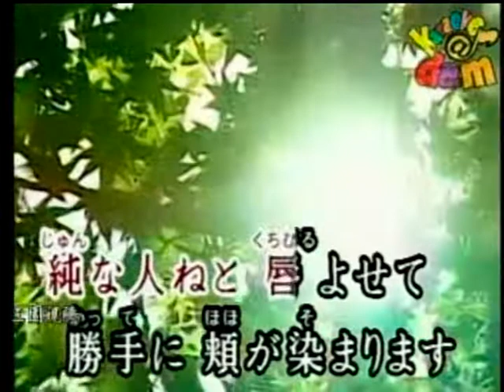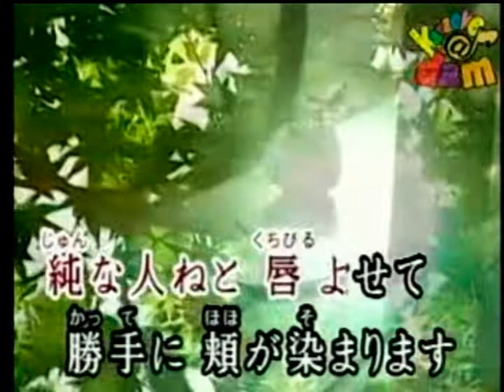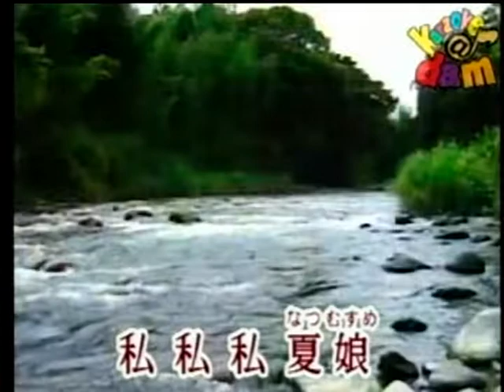夏娘 石川さゆり カバー KAREN